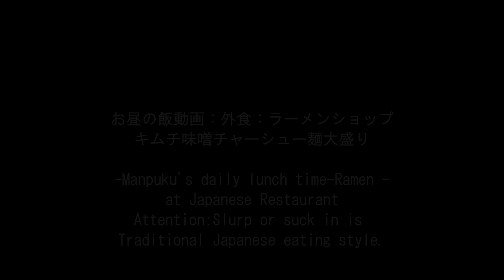ラーメンショップでキムチ味噌チャーシュー麺大盛り[咀嚼音 飯テロ 外食 動画]ラーショで食べるオヤジJapan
〇お昼の飯動画：外食：ラーメンショップでキムチ味噌チャーシュー麺大盛りを頂きました。味噌チャーシュー麺大盛り1,180円(税込)+ライス250円(税込)+キムチ260円(税込)+沢庵70円(税込)
-Manpuku's daily lunch time-Ramen -at Japanese Restaurant

↓前作(Previous video)：ラーメンショップでネギ味噌チャーシュー麺中盛りとキムタク丼